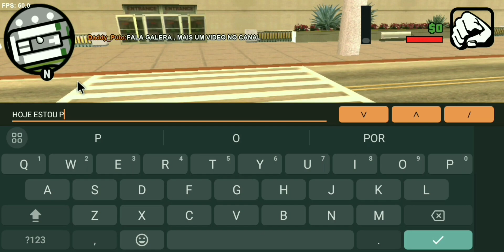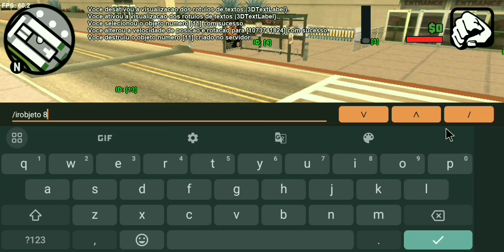[FS] EDITOR DE OBJETOS ᴠ1 (COM FUNÇÃO DE IMPORTAR OBJETOS)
sᴇ ɪɴsᴄʀᴇᴠᴀ-sᴇ ᴇ ᴅᴇɪxᴇ sᴇᴜ ʟɪᴋᴇ
ᴘᴀʀᴀ ᴛʀᴀᴢᴇʀᴍᴏs ᴍᴀɪs ғs.

ᴄʟɪǫᴜᴇ ɴᴏ ʟɪɴᴋ ᴀʙᴀɪxᴏ ᴘᴀʀᴀ ʙᴀɪxᴀʀ ᴏ sɪsᴛᴇᴍᴀ

// [ sᴏʙʀᴇ ᴏ sɪsᴛᴇᴍᴀ ] //
sɪsᴛᴇᴍᴀ ғᴇɪᴛᴏ ᴅᴏ 0, ᴀ ᴛᴇxᴛᴅʀᴀᴡ ᴇᴜ ᴇɴᴄᴏɴᴛʀᴇɪ ᴇᴍ ᴜᴍ sɪsᴛᴇᴍᴀ ʀᴇsᴏʟᴠɪ ᴜsᴀʀ ᴘᴏʀ ᴇɴǫᴜᴀɴᴛᴏ, ɴᴀ ᴠ2 ᴠᴏᴜ ᴛʀᴏᴄᴀʀ ᴀ ᴛᴇxᴛᴅʀᴀᴡ ᴘᴏʀ ᴜᴍᴀ ǫᴜᴇ ᴠᴏᴜ ғᴀᴢᴇʀ.

ғs ᴠ1: sɪsᴛᴇᴍᴀ ᴅᴇ ᴄʀɪᴀʀ ᴏʙᴊᴇᴛᴏs ᴅᴇɴᴛʀᴏ ᴅᴏ ᴊᴏɢᴏ ɴᴏ sᴀᴍᴘ, ᴏ sɪsᴛᴇᴍᴀ ᴘᴏssᴜɪ ᴜᴍ sᴀʟᴠᴀᴍᴇɴᴛᴏ ᴅᴇ ᴏʙᴊᴇᴛᴏs, ᴏɴᴅᴇ sᴀʟᴠᴀ ᴏs ᴏʙᴊᴇᴛᴏs ǫᴜᴇ ғᴏʀᴀᴍ ᴄʀɪᴀᴅᴏ ɴᴏ sᴇʀᴠɪᴅᴏʀ, ᴄᴀsᴏ ᴠᴏᴄᴇ ᴇsᴛᴇᴊᴀ ᴇᴅɪᴛᴀɴᴅᴏ ᴏ ᴏʙᴊᴇᴛᴏ ᴇ ᴀ ʜᴏsᴛ ʀᴇɪɴɪᴄɪᴀʀ, sᴇᴜ ᴏʙᴊᴇᴛᴏ ᴇsᴛᴀʀᴀ sᴀʟᴠᴏ ᴇ ɴᴀᴏ ᴘᴇʀᴅᴇʀᴀ ɴᴀᴅᴀ, ᴏ ᴏʙᴊᴇᴛᴏ ᴀᴘᴀʀᴇᴄᴇʀᴀ ᴀᴏ ᴇɴᴛʀᴀʀ ɴᴏᴠᴀᴍᴇɴᴛᴇ ɴᴏ sᴇʀᴠɪᴅᴏʀ.

ᴏ sɪsᴛᴇᴍᴀ ᴘᴏssᴜɪ sᴜᴘᴏʀᴛᴇ ᴀ ᴠᴀʀɪᴀs ʜᴏsᴛs, ɢᴍs ᴇ ᴀᴘᴋs sᴇᴍ ʙᴜɢs, ᴄᴀsᴏ ᴇɴᴄᴏɴᴛʀᴇ ᴀᴠɪsᴇ.

ᴏ sɪsᴛᴇᴍᴀ ɴᴀᴏ ᴛᴇᴍ sᴜᴘᴏʀᴛᴇ ᴀ ᴛᴇxᴛᴜʀᴀs, ᴍᴀs ɴᴀ ᴠ2 ᴠᴏᴜ ᴄᴏʀʀɪɢɪʀ ɪssᴏ ᴇ ɪʀᴇɪ ᴍᴇʟʜᴏʀᴀʀ ᴇ ʀᴇsᴏʟᴠᴇʀ ᴘᴏssɪᴠᴇɪs ʙᴜɢs.

ɪɴғᴏ:

ᴄᴏᴍᴀɴᴅᴏs: ᴜsᴇ /ᴄᴏᴍᴀɴᴅᴏᴇᴅ ᴘᴀʀᴀ sᴀʙᴇʀ ᴛᴏᴅᴏs ᴏs ᴄᴏᴍᴀɴᴅᴏs ᴅɪsᴘᴏɴɪᴠᴇʟ ɴᴏ sɪsᴛᴇᴍᴀ.

ᴀᴛᴇɴçᴀᴏ:
sᴇ ғᴏʀ ᴘᴏsᴛᴀ ᴅᴇɪxᴇ ᴏs ᴄʀᴇᴅɪᴛᴏs.
ᴇᴠɪᴛᴇ: sᴛʀɪᴋᴇ.
// [ ғɪᴍ ] //